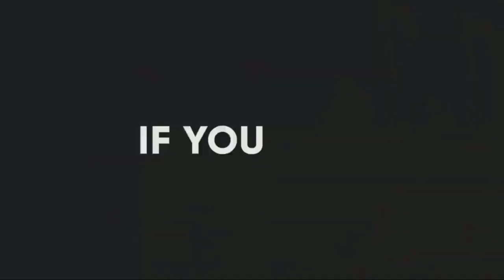Baraflayada Ustareeliya | duurjoog | xayawaan | national geography